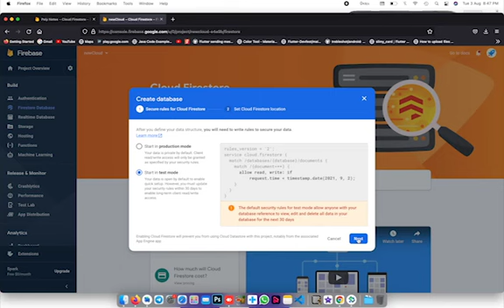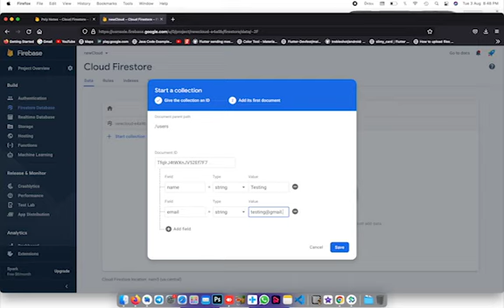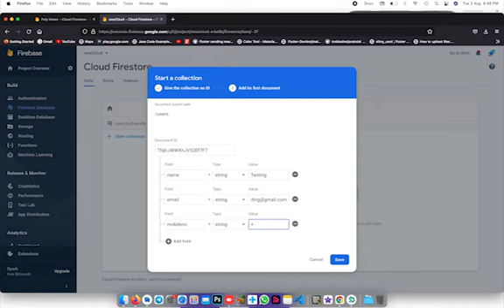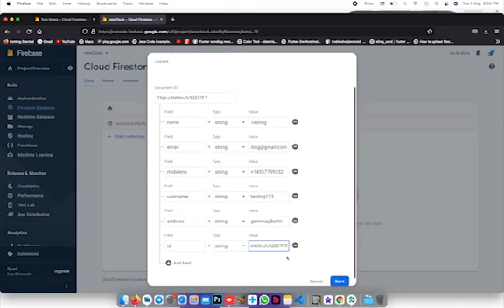Firebase Cloud Firestore || Creating User Data in Firestore || Part 3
Cheers
Divyan Tech